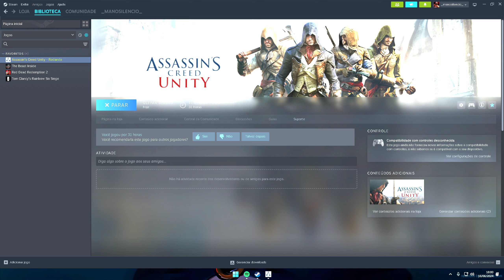Assassin's Creed Unity #10 A morte do Rei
E ai rapaziada !! Bora de gameplay!?